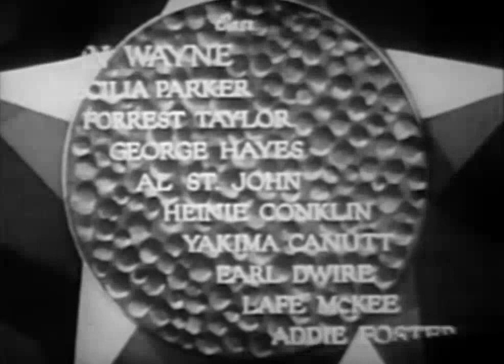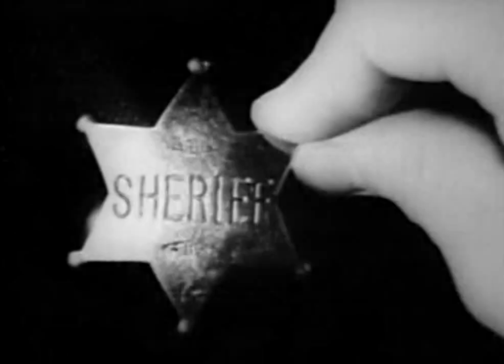Riders of Destiny 1933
Early short Western with John Wayne.

Cast:  John Wayne, Cecilia Parker, Forrest Taylor...